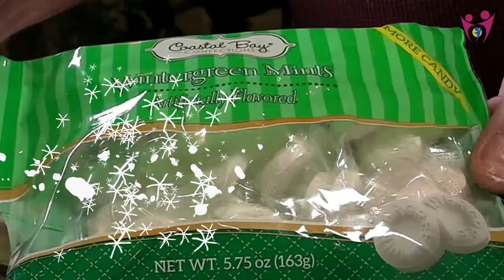Christmas Candy Train 2020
How to Make Candy Trains!

In the 1980s my husband took cake decorating classes. In 1984, he won 2nd place at the annual Chef’s Convention at the Disneyland Hotel.

He also learned how to make Christmas trains.

Every year he made trains for the family and for the kids in our son’s school classes. It became one of our favorite Christmas celebrations.

This week, my husband taught the grandkids how to make a Christmas Candy Train Engine. They’re easy to do but require some adult help.
Supplies for each train
2 Milky Way candy bars
1 package colored lifesavers
6 Wintergreen Mint Lifesavers (wheels)
1 Fruit Slice or Orange Slice (cowcatcher)
2 Licorice sticks (red or black)
1 Chocolate Bell covered in red or green foil
Spice drops
8” or 10” cardboard cake rounds for the base
1 batch royal icing

Directions
Make a batch of royal icing
Cover the cardboard in a thin coat of royal icing—to look like snow
To make the tracks, use cake tip #47. Make about 7 short tracks across the board
Put down 2 licorice sticks horizontally across the tracks
Assembling the train
Cut in half one Milky Way candy bar. Leave the other one full size
Spread royal icing on the large Milky Way. Glue flat to the middle of the track
Take the ½ size Milky Way; spread on royal icing and glue to the back of the larger Milky Way standing up (it's the back of a train)
Lifesavers—take the package; spread royal icing on one side and attach to the top of the Milky Way bar
Cowcatcher: take one red fruit slice; spread royal icing on the bottom and attach to the front of the train
Wheels: you need 6 wintergreen lifesavers (white). Spread royal icing on each and attach to each side of the train—2 in the back, one in the front. Use tip #4 to hook and connect the wheels together with royal icing
Smoke Stack: use the chocolate bell; turn upside down; coat with royal icing and attach to the front of the train. Take a toothpick and bend it (it will break but don’t completely break it) and push the shorter end into the top of the bell. Using tip #30, push the cake tip over the toothpick, and as you are pulling the tip out, squeeze out frosting to create a smokestack effect
Back of train: use royal icing and glue on 2 small gumdrops.